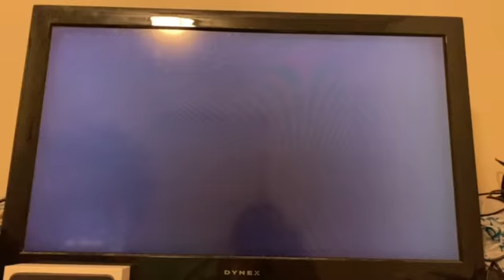My Tengen Uzui Experience (no commentary)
hello everyone, I'm back with another video and this time it's my first Demon Slayer game video. videos will take a while to get out so in the meantime please enjoy this video